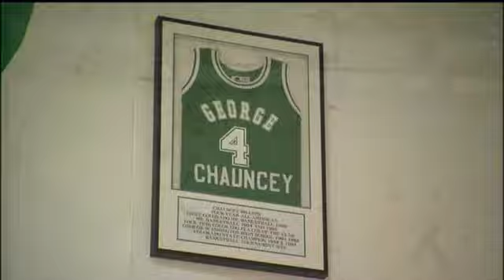NBA Playoffs 2008/09 - Denver Nuggets vs New Orleans Hornets (1er Tiempo) [Partido 2 - 1rda]